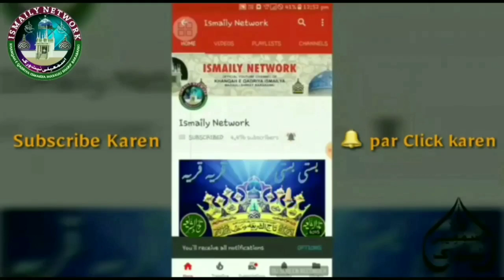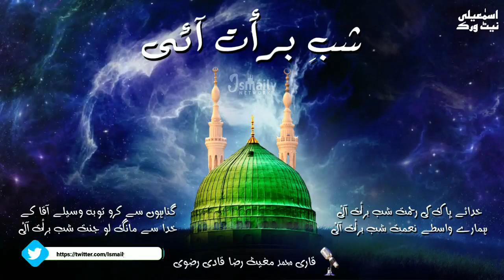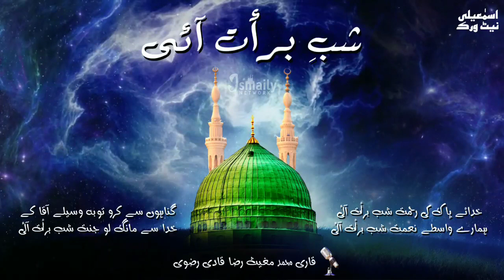Khuda E Pak Ki Rehmat Shab E Bara'at Aayi • Exclusive Kalam 2020 • Qari Mughees Raza Qadri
Kala'am E Aseer E Huzoor TajushShariah
Hazrat Maulana Tausif Raza Khan Razvi (Sitamarhi Bihar)

Recited By :- BulBul E Bag E Madina
Tooti E Chamanistan E Raza
Aseer E Huzoor
Fida E Huzoor
🎙Qari Muhammad MugheesRazaQadri Razvi

شب برأت آئی
خدائے پاک کی رحمت شب برأت آئی
ہمارے واسطے نعمت شب برأت آئی
مکین گنبد خضریٰ پہ ہوں کروڑوں سلام
کرو درود کی کثرت شرب برأت آئی
خدا کو راضی کرو کثرتِ نوافل سے
کرو قرآں کی تلاوت شب برأت آئی برأت
ہزار ماہ کی عبادت سے بھی ہے یہ افضل
ملے نجات کی دولت شب برأت آئی
خدا کی رحمتیں آواز دے رہی ہیں چلو
کرو نہ اب تو بغاوت شب برأت آئی
بڑی فضیلتیں رکھی ہے رب نے اس شب میں
کرو حضور کی مدحت شب برأت آئی
حبیب رب ہے جو تائب ہوا جوانی میں
ہے قول شاہ رسالت شب برأت آئی
خدا کے شکر کے سجدے کرو گنہگاروں
ہر ایک قلب کی راحت سب برأت آئی
کرے گی سرد یقیناً غضب کو مولا کے
بہاؤ اشک ندامت شب برأت آئی
کھلا ہوا در بخشش ہے آج سب کے لئے
بڑی ہے اس کی فضیلت شب برأت آئی
گناہوں سے کرو توبہ وسیلے آقا کے
خدا سے مانگ لو جنت شب برأت آئی
نہ مجھ سے پوچھ مزاج آج میرا اے ،،توصیف،،⁦
بڑی ہے شدت فرحت شب برأت آئی
از۔ سگ بارگاہ اعلیحضرت،
غلام تاج الشریعہ،
توصیف رضا خان رضوی⁦✍️⁩⁦✍️⁩⁦
باتھ اصلی،
سیتا مڑھی بہار،
انڈیا،
مقیم ممبئی، ماھم شریف
رابطہ،👇🏻👇🏻
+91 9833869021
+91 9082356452